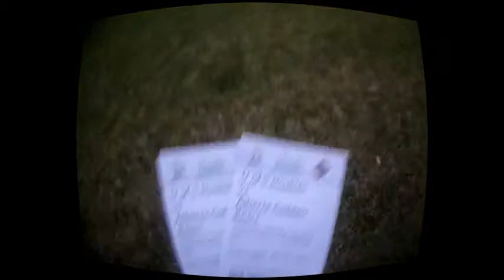LET'S GO HUSKIES!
Chelsea attended her first huskie football game!